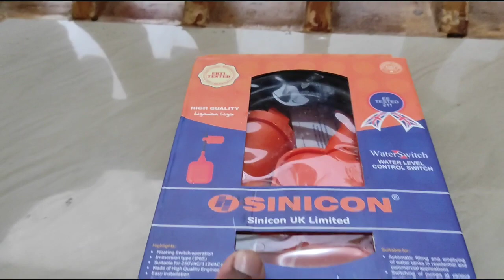Automatic Float Switch നിങ്ങൾക്കും Fit ചെയ്യാം | Rajesh Jose